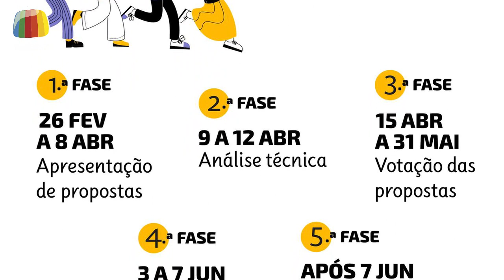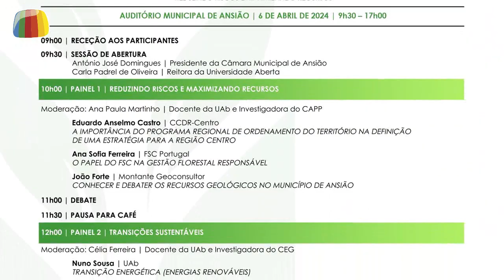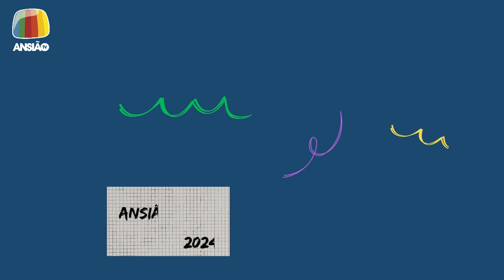5 abr 2024 - Jornal de Sexta - Ansião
5 abr 2024 - Jornal de Sexta:
- Cinquentenário da Revolução dos Cravos: As Palavras de Abril, amanhã à tarde;
- Orçamento Participativo: período de apresentação de propostas termina na segunda-feira;
- GNR: Comando Territorial de Leiria está a assinalar 15º aniversário;
- Sociedade Filarmónica Ansianense de Santa Cecília: Filarmonias culmina amanhã;
- Tarde Desportiva Jovem: inscrições abertas para o próximo dia 20;
- Universidade Aberta: Semana de Trabalhos de Campo, em Ansião;
- Dia Nacional dos Moinhos: Moinhos Abertos, na tarde de Domingo;
- Santiago da Guarda: III Festival Gastronómico do Cabrito e do Borrego de Sicó e do Queijo Rabaçal;
- Meteorologia.